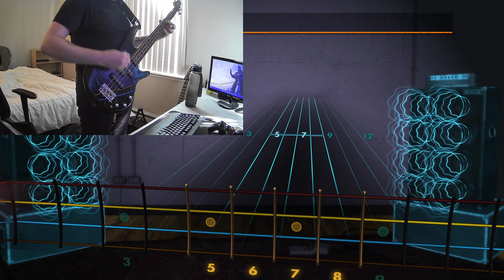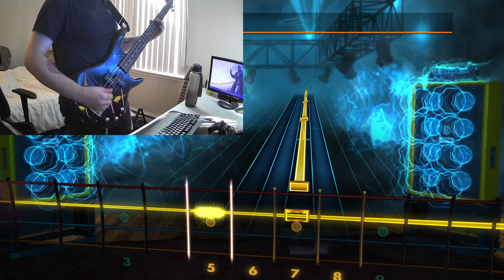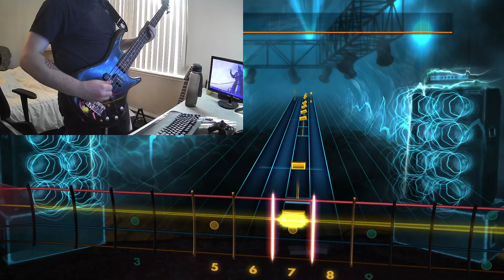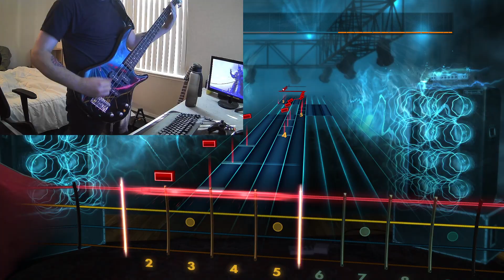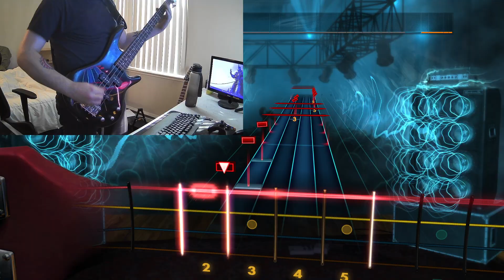Eulogy - Tool - Bass - Rocksmith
Took me forever to learn this song and get it to a point where it was a passable playthrough, still a few mistakes though.